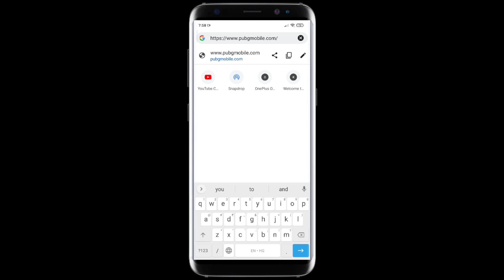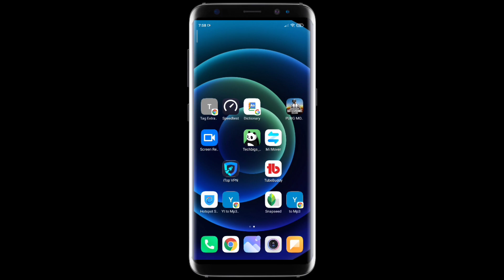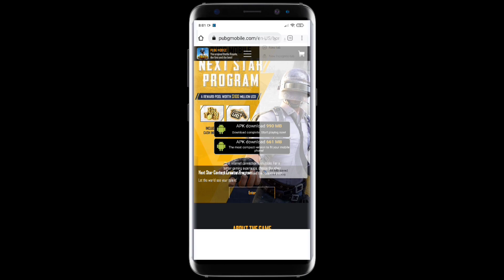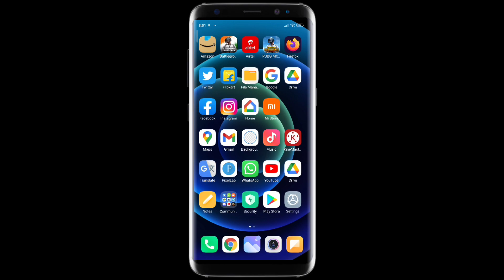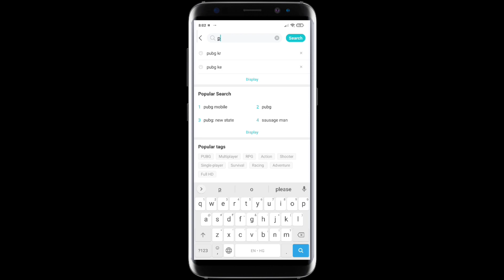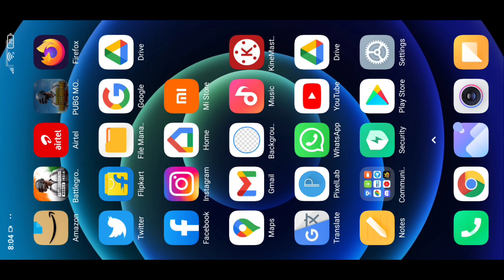PUBG 1.6 Update Kaise Kare | How To Update PUBG 1.6 Version in India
🔴 Must Watch!!

💲💲💲 Feeling rich?💲💲💲

💰PayTM UPI: (Not available)

✅ Products Used By Me:

Device:-
📱 iPhone 11
POCO F1
🎧 Headphone: Xanova Juturna
Gorilla Pod

1. BGMI New Event Today
2. Battlegrounds mobile India M3
3. PUBG New event today
4. How to get free outfits in BGMI
5. PUBg new bottle exchange event
6. Pubg Mobile free royal pass